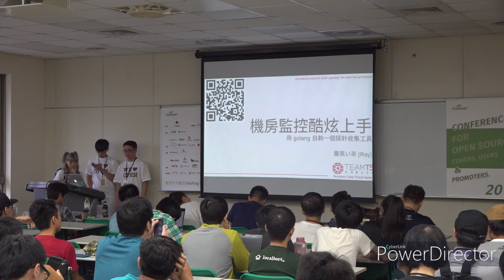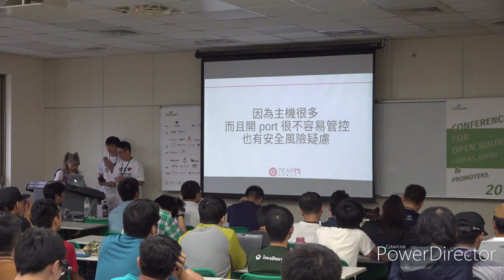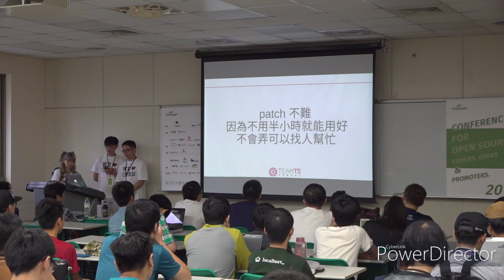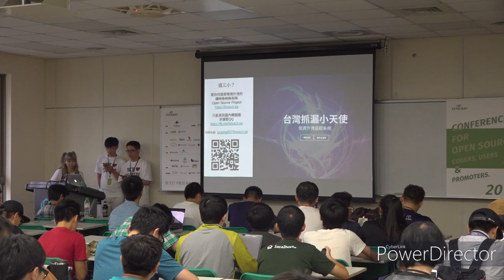[COSCUP 2019] TR313 Day2 lightning talk 機房監控酷炫上手